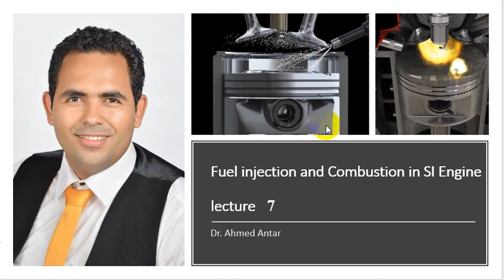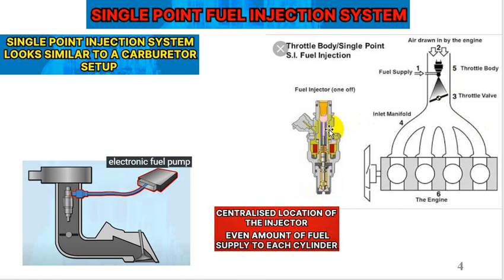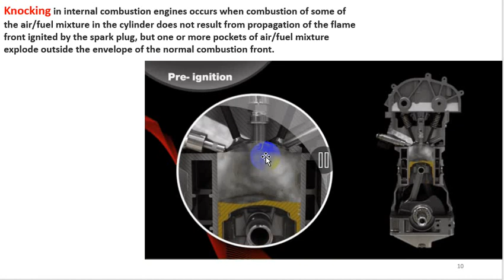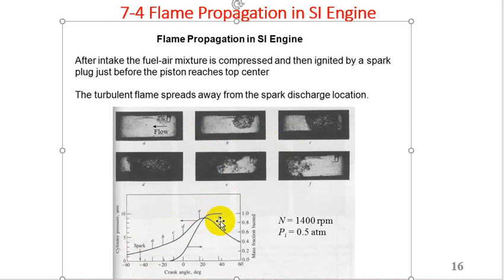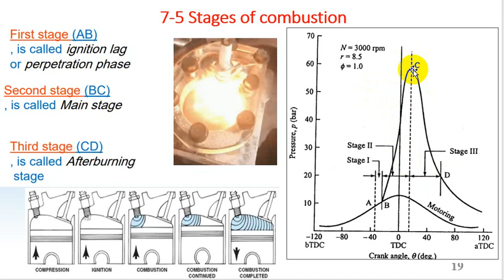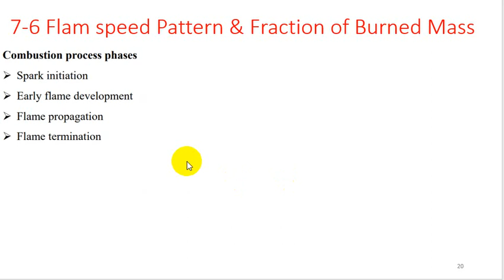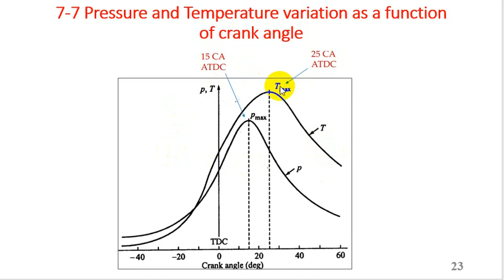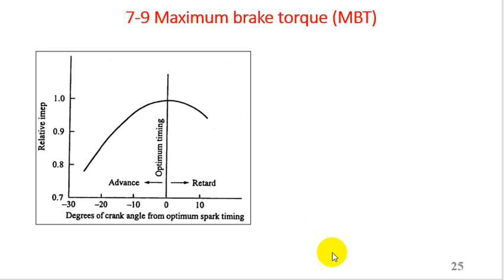Lecture 7 A: Fuel injection and Combustion in SI Engine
The Lecture Content:
1- Fuel Injection system In SI Engines
2- Combustion in SI Engine
3- Normal Combustion
4- Flame Propagation
5- Stages of combustion
6- Flam speed Pattern
7- Pressure and Temperature inside com
References:
A- Fundamentals of Internal Combustion Engines, Gupta
c-